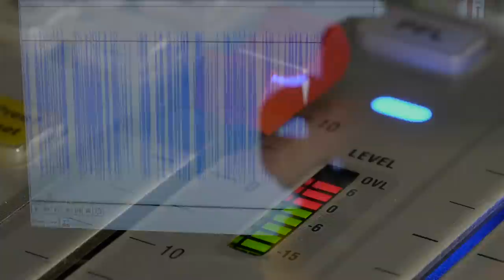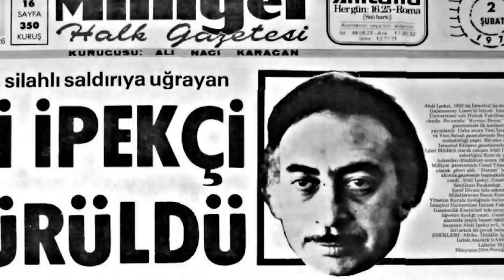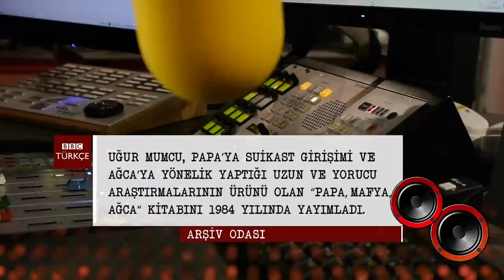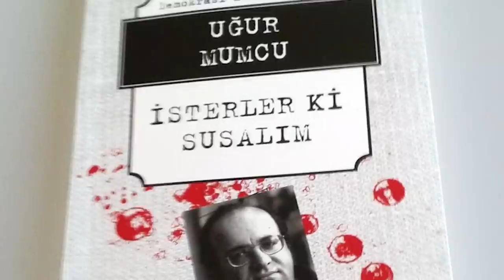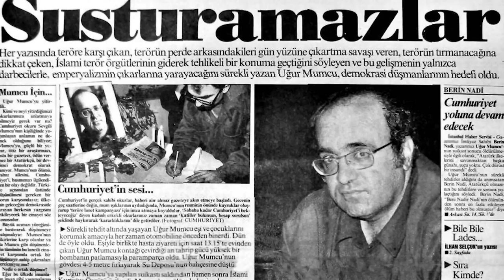ARŞİV ODASI: Uğur Mumcu, 1984 - BBC TÜRKÇE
Arşiv Odası programımızda bu hafta, 24 Ocak 1993'te düzenlenen bombalı saldırıyla öldürülen Uğur Mumcu var.

Yoğun çalışmaları arasında dinlenmeye vakit buluyor mu? Arabesk dinler mi? Hangi şairleri, hangi yazarları beğenir? Türkiye'de demokrasiyi neye benzetir?

Mumcu, 1984'te, Londra'da BBC Türkçe'den Ayça Abakan ve Nuri Çolakoğlu'yla siyaseti değil ama müzikten şiire, edebiyattan tatile özel yaşamını konuşuyor.
[DÜZELTME: Bu videomuzda Mehmet Ağar için 'dönemin içişleri bakanı' ifadesi kullanılmıştır. Ağar, suikast sırasında Erzurum Valisi, Güldal Mumcu'yu ziyaret ettiği sırada da Emniyet Genel Müdürü'ydü. Düzeltir özür dileriz.]

ARŞİV ODASI
Yapımcılığını Cenk Erdil ve Aylin Yazan'ın ortaklaşa üstlendiği programın ilk bölümü, BBC Türkçe Servisi'nin 75. kuruluş yıldönümü olan 20 Kasım'da, 1976 yılından bir Zeki Müren söyleşisi ile başlamıştı.

2011 yılında radyo yayınlarına son veren BBC Türkçe, bu programda siyasetçilerin, gazetecilerin, sanatçıların, akademisyenlerin; bazıları hayatını kaybetmiş, bazıları geçen yıllarla unutulan, bazıları ise daha da ünlenen isimlerin seslerini, arşivin raflarından çıkarıyor ve dijital platformda yeniden yayımlıyor.

O yılları hatırlayanların hafızaları tazelenecek, kimi dinleyiciler ise bu sesleri belki de ilk kez Arşiv Odası aracılığıyla duyuyor.

Aylin Yazan'ın sunduğu programda, Londra'da ilk konserini veren İbrahim Tatlıses'ten Olacak O Kadar'ın ilk günlerini anlatan Levent Kırca'ya, kaset çıkarmakta güçlük çektiğini söyleyen Ajda Pekkan'dan, tedavi görmek için Londra'ya gelen Barış Manço'ya, Altan Erbulak'ın bilinmeyen bilgisayar tutkusundan Sevgi Soysal'ın BBC Türkçe için kaleme aldığı yazılara kadar birçok farklı ses ve yayına yer verilecek.

Türk siyasî yaşamında yer etmiş isimler ve gazeteciler de Arşiv Odası’nda olacak. İsmet İnönü'den Celal Bayar'a, Turgut Özal'dan, Süleyman Demirel, Bülent Ecevit ve Necmettin Erbakan'a, darbeler döneminde yasaklanmış sanatçılardan Ruhi Su, Orhan Gencebay, Cem Karaca ve Rahmi Saltuk'a, iş adamları Vehbi Koç ve Sakıp Sabancı'ya kadar uzun yıllar içinde BBC Türkçe Radyosu'na konuk olan isimler, her hafta Arşiv Odası ile yeniden BBC Türkçe takipçileriyle buluşacak.